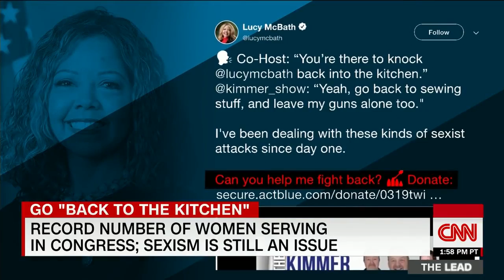Freshmen Congresswomen call out 'archaic' sexism